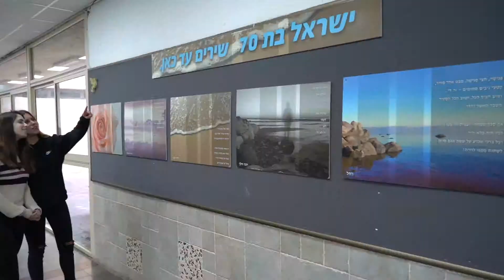פרס החינוך 2018 תיכון עש יצחק בן צבי, קריית אונו